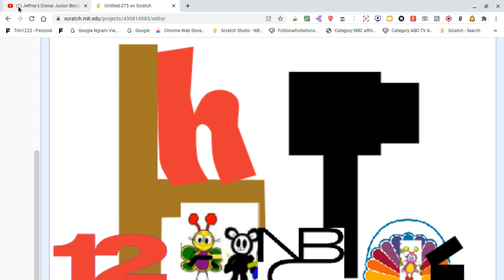Jeffrey's Disney Junior Blooperganza Take 16: Disney Text J replaces Disney Text I